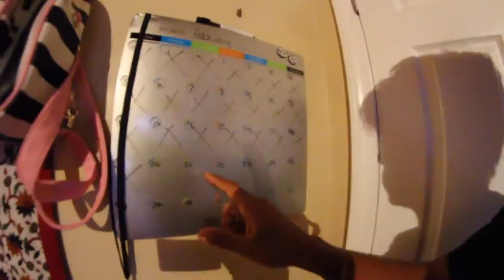2k Giveaway Entry!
Thank you guys for watching leaving comments and supporting i appreciate you all.